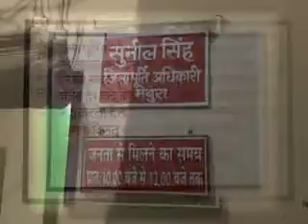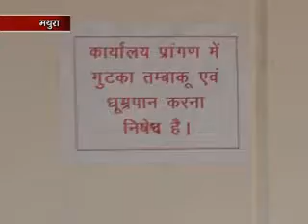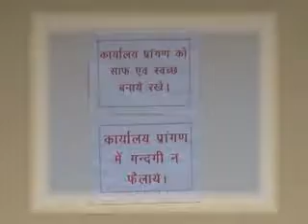CM ke aadesho ki Hakikat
CM ke aadesho ki Hakikat Mathura